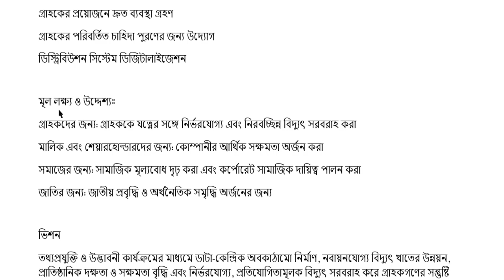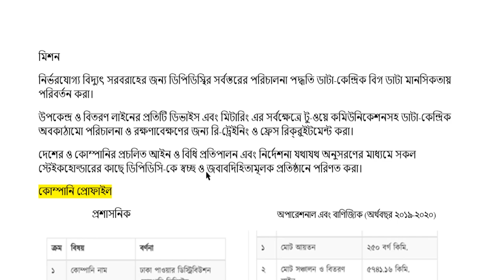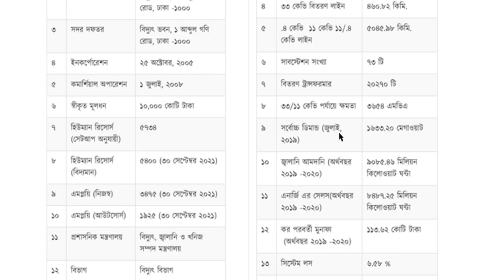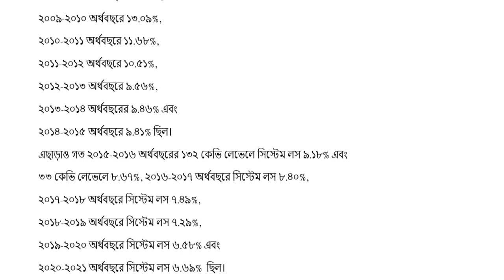Dhaka Power Distribution Company Limited (DPDC) Overview:ডিপিডিসি